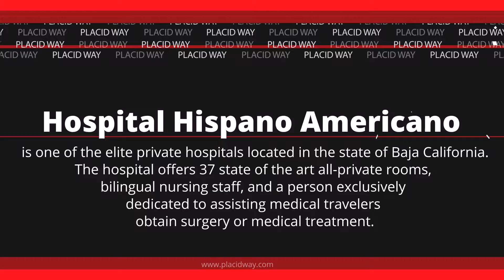Tubal Ligation Reversal in Mexico at Hispano Americano Hospital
Tubal Ligation Reversal in Mexico. - Some women who have had a Tubal Ligation may change their minds at a later point in their lives and would like to reverse it through a procedure called Tubal ligation reversal.  With this surgery, the fallopian tubes are reconnected, allowing eggs to move to the uterus again and, therefore, fertility is restored.

Every woman who wants her fertility restored after a tubal ligation procedure. Of course, success will depend on the type of ligation procedure performed, and other factors such as  age, weight, and general lifestyle of the patient. Hospital Hispano Americano is a private company dedicated to provide comprehensive health services. It is committed with the medical community and its patients to comply with the national quality standards and provide professional, ethical and humane services that transcend the local sphere.

Hospital Hispano Americano is very excited to be with you as you embark on your journey to better health and beauty!
Rated best tubal reversal doctor with the highest tubal reversal success rate.

Helpful tags: tubal reversal ligation,tubal ligation procedure,tubal ligation cost,temporary tubal ligation,tubal sterilization,tubal ligation procedure,tube tie surgery cost,tubal ligation requirements,medical toutism,placidway,video,pregnancy, tied tubes